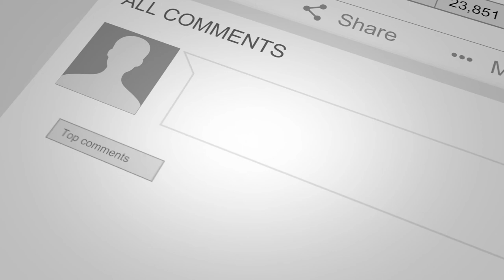Raising Private Money with Brad Blazar & Jay Conner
Watch this short video as Brad Blazar shares his story on how he started raising private money.

Brad Blazar is a highly sought-after speaker on the subject of raising capital. He raised $2 Billion dollars in private money.

Additionally, he has closed the largest mega-million dollar transactions for multiple leading real estate companies - $9M, $7.5M, $5M for SmartStop Self Storage, and national operator of self-storage assets in addition to $11M for USAllianz.
At present, he mentors others around the world as part of a global coaching business on how to raise funds from high net worth investors to build, buy, and scale a business - or fund a special project like real estate.

As a real estate investor himself, he has purchased, rehabbed, and renovated dozens of properties and invests as co-GP or GP in multi-family today.
As the author of two books, his first book On The Wings of Eagles - Learn to Soar in Life quickly became a top-rated #1 read for entrepreneurs in addition to hosting the 2nd highest ranked podcast Beast Nation to help you cope with COVID-19

As a philanthropist, Brad donates a portion of his business revenue to MD Anderson Cancer Research and feels more needs to be done to fuel cancer research.

An avid speaker, coach, and entrepreneur, Brad is passionate about helping others step into their bigger future.

For more valuable information click on this link and watch the complete episode - “How Brad Blazar Raised $2 Billion In Private Money with Jay Conner, The Private Money Authority”